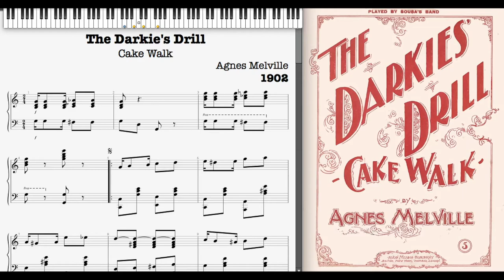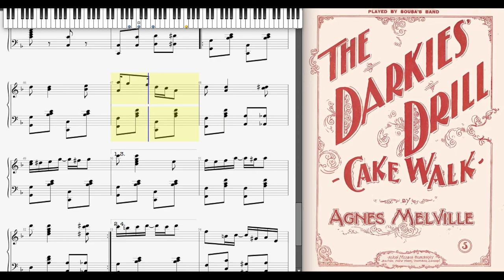The Darkie's Drill by Agnes Melville (1902, Cake Walk piano)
The Darkie's Drill (Cake Walk) by Agnes Melville 1902